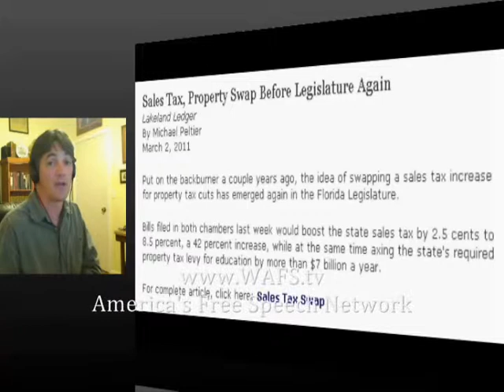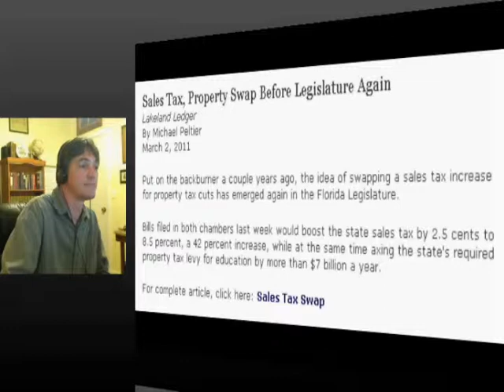Real America: Growing Florida's Economy: 20110310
Balancing Florida's Budget, Importing High Tech Jobs, Lowering Corp. Taxes and Growing a strong Business Atmosphere within the State of Florida.

Hosts John J. Sottilare and J.R. Thompson discuss recent Social and Political events.
Real America broadcasts live on WAFS-TV: America's Free Speech Network.